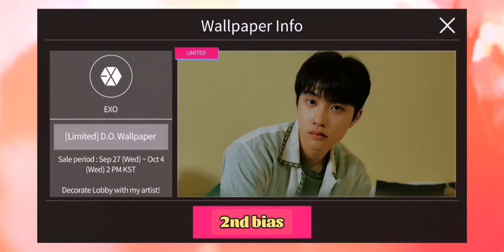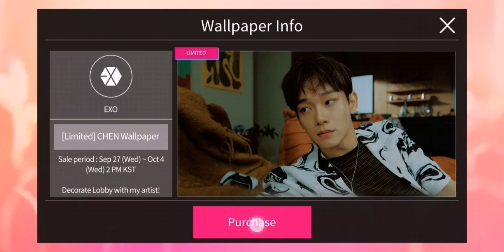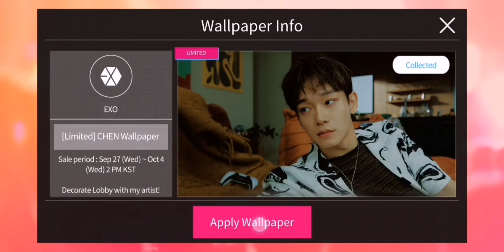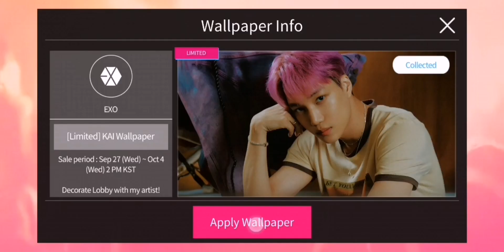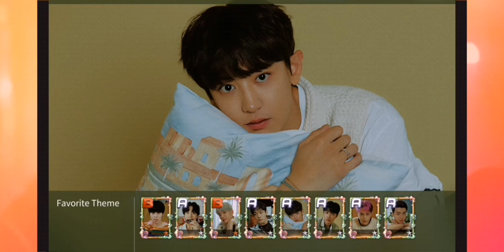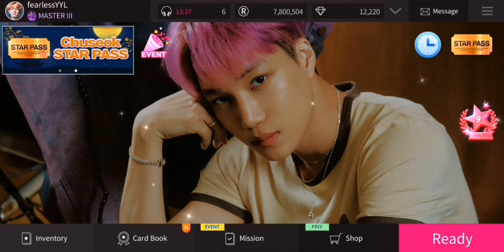Superstar SMTOWN | Buying EXO 'Love Fool' Limited Wallpapers 🧡